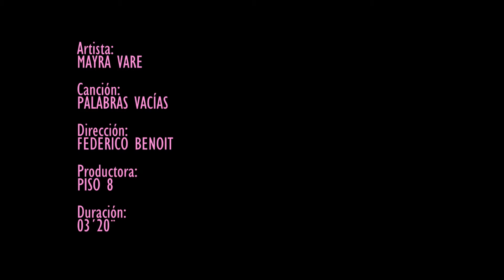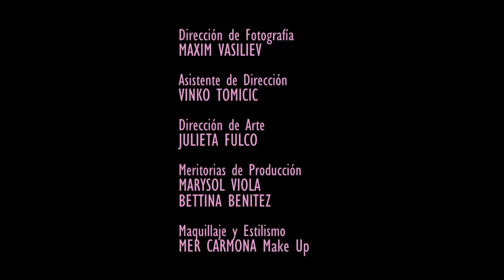MAYRA VARE Palabras vacías (Video oficial)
Artista: Mayra Vare
Canción: Palabras Vacías
Dirección: Federico Benoit
Producción: Piso 8 productora
Asistente de Dirección: Vinko Tomicic
Dirección de Fotografía: Maxim Vasiliev